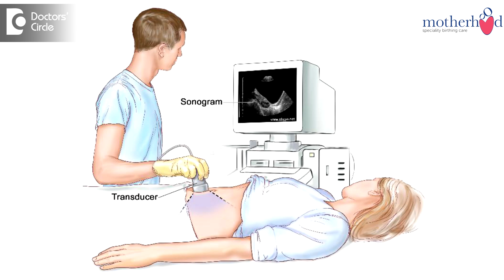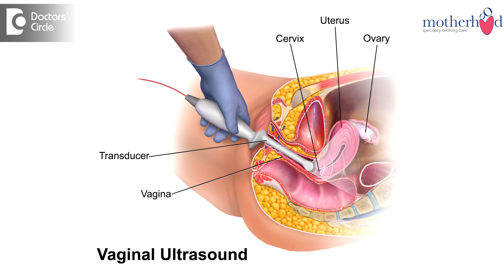Abdominal vs Vaginal Scan - Dr. Vijayalakshmi M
Abdominal scan is normally done in the  2nd  trimester and the  3rd  trimester. Basically when the uterus  is made out from the  abdomen, that is  after 12 weeks of pregnancy till term, the uterus  is palpable for abdomen and it is easy for the  sonologist to do a  scan per abdomen. Transvaginal scan is done only when there is difficulty in getting the uterus or the contents of the uterus by abdominal scan. Transvaginally the approximity of the uterus to the probe is nearer so the pictures will be clearer and the detail of the uterus can  be made  clearer in less than 12 weeks of  time or to be precise, in less than 6 to 8 weeks  of time.